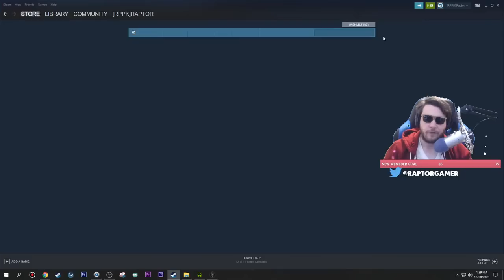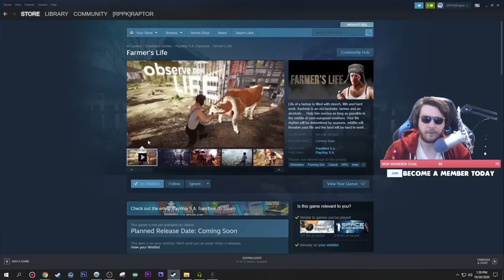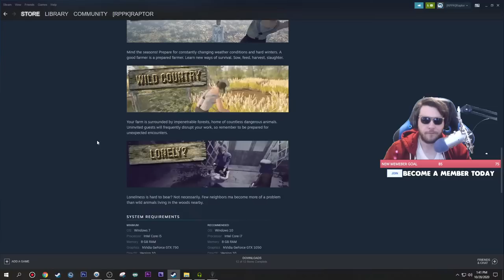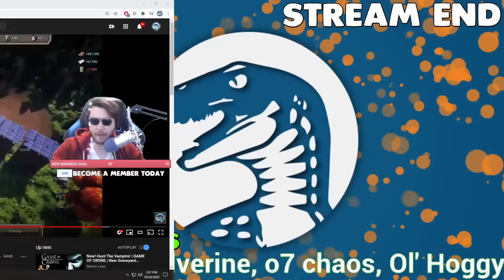NEW UPDATE - MEDIEVAL LIFE SIMULATOR Building A House Crafting Tools Hunting | Medieval Dynasty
TeamSpeak: ts3server://675292.ts3.mpgs.co%3F

►PC Equipment
🖥️ PC Spec List

A: Yes.